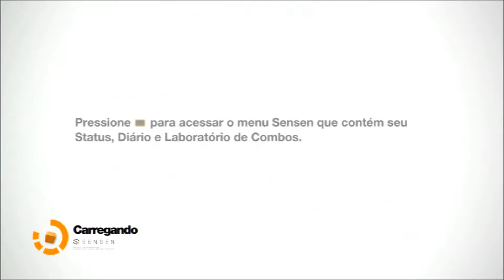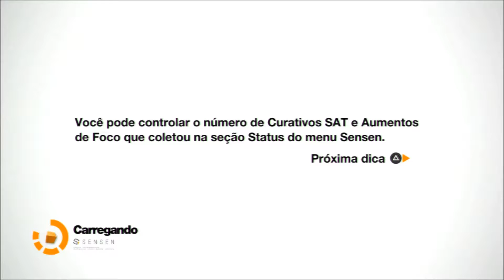Remember Me - Lutando Contra o Perigo ! ( PS3 Gameplay )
Gostou do video? Deixe um joinha (Gostei) no video, pois me incentiva a trazer novos videos no canal